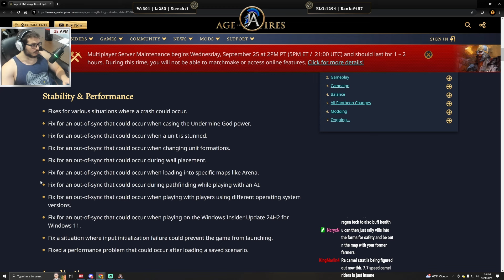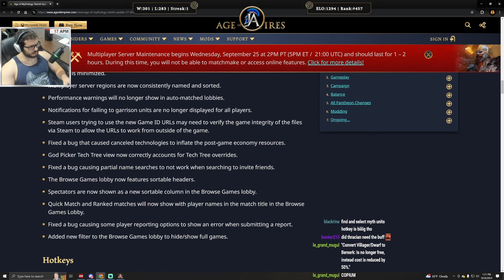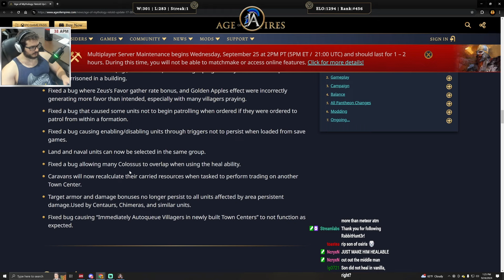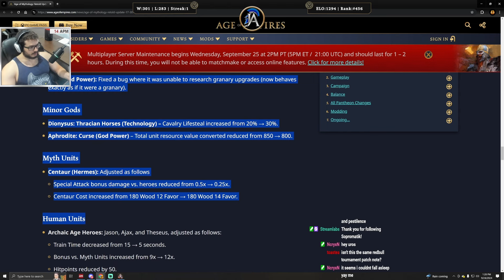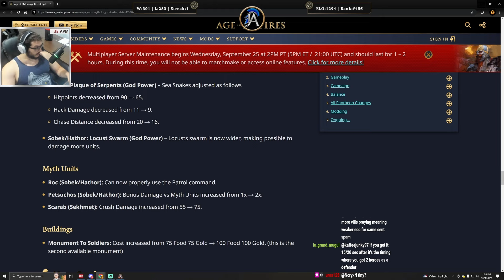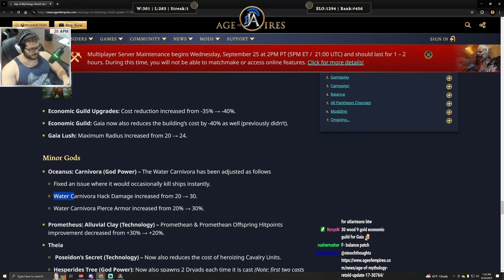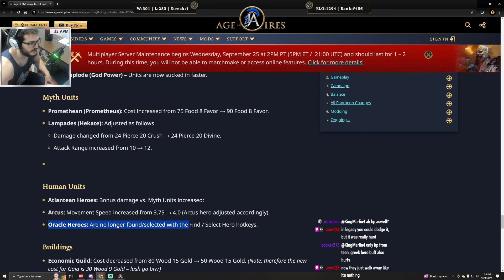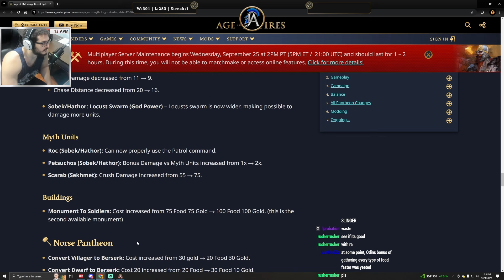PATCH NOTES | Huge Atlantean Buffs | Age of Mythology Retold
Age of Mythology Retold Patch notes! I will be posting Aom Retold guides, as well as AOM casts and gameplay of all pantheons, including the Greek, Norse, Egyptian & Atlanteans.